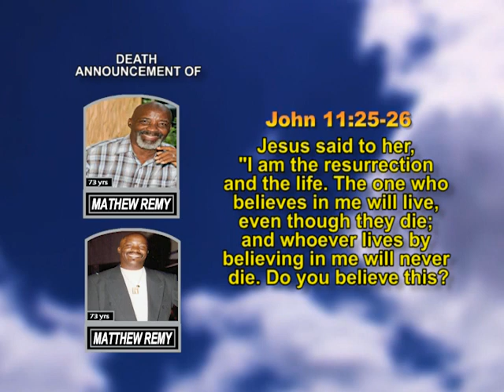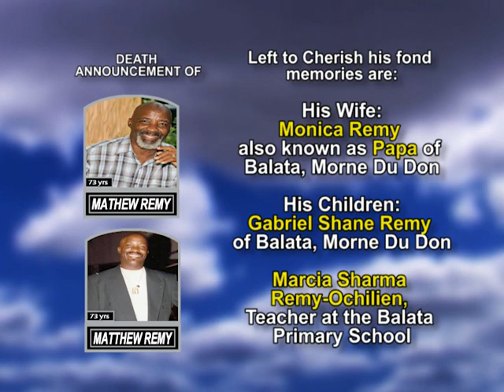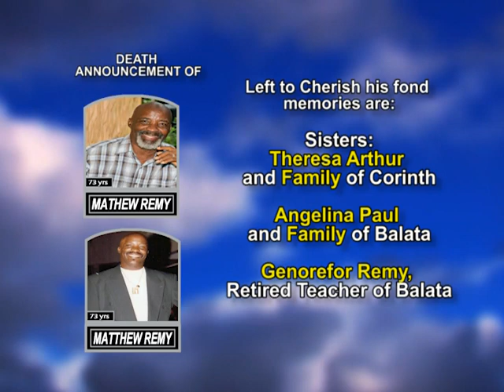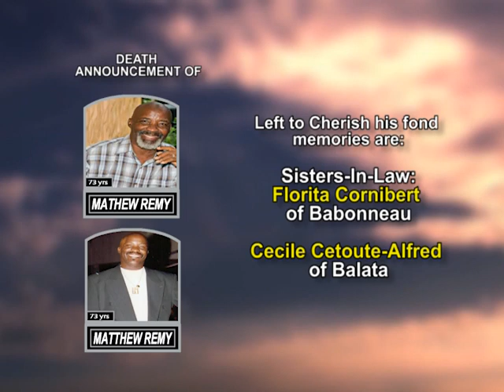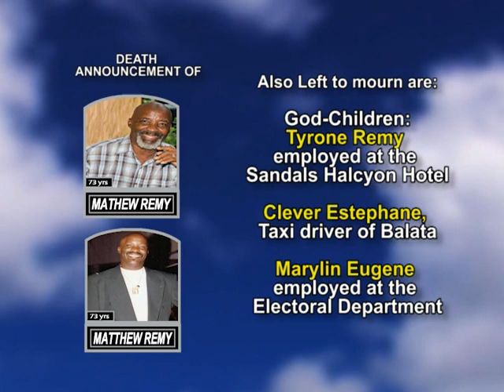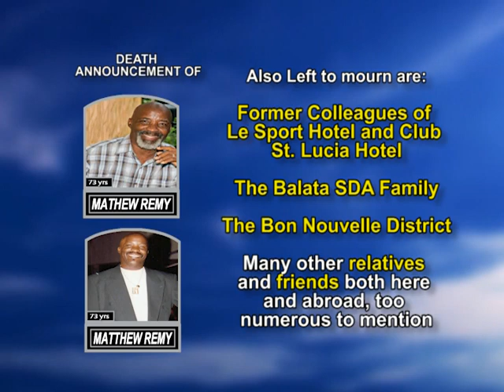Mathew Remy long